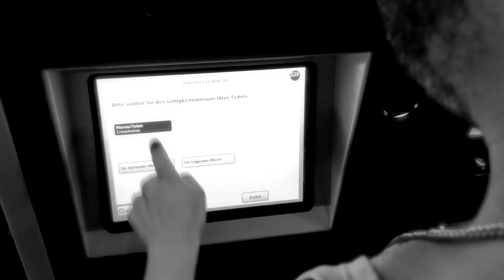Das wilde Sex-Abenteuer – rundfunk 17: Folge 158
Mikrofone anschalten, ganz genau überlegen, was man sagen möchte und ab in die Aufnahme. Diese Folge wird mindestens die nächsten zehn Jahre im Internet bleiben, das muss genauso sitzen, wie die Unterschrift auf anredos neuem Personalausweis. Bei rundfunk17 wird heute ein Feuerwerk der unangenehmen Geschichten abgebrannt. Es geht heiß her. Sexarbeiter anredo startet und erzählt, wieso er fremde Leute vor seiner Haustür aufgabelte, in seine Wohnung einlud, vor deren Augen einen Matratzentest durchführte und dafür sogar noch Geld bekam. Die Experten fragen sich zu Recht, wieso anredo so ein erotisches Abenteuer mit einem Prominenten, ihm, so günstig verscherbelt. Der Kaltschaummatratzenexperte latschte außerdem ins Bürgeramt, um sich einen neuen Ausweis und die Ummeldung zu besorgen. Endlich wieder ein Bürger erster Klasse. Apropos Bürger erster Klasse. BastiMasti und Frau Dr. Fahrmaus haben sich in der vergangenen Woche eine klempnende Person (m/w/d) ins Anwesen bestellt, um die Mayonnaise-Problematik des Abflusssystems zu beseitigen. Was zunächst ebenfalls wie ein erotisches Abenteuer klingt, endete im Chaos. Basti wurde komplett abgezockt, konnte dabei aber immerhin absolut selbstsicher seinen Tannenbaum als ganzjähriges Dekoelement präsentieren. Für den lachhaften Betrag von 500€ (in etwa zwei Paar Socken) kann außerdem weiterhin massenhaft Öl in den Abfluss gejagt werden. Außerdem gibt es ein kurzes Jura-Seminar zu Blitzern in der Fahrschule und die brandneue Rubrik "Komm in die Gruppe". anredo hat sich in die tiefen von Facebook begeben und präsentiert eine verstörende Kommentarsammlung von Usern (bewusst männlich gegendert).

Alle mit * versehenen Links sind sogenannte Ref-ID-Links. Wenn man über diesen Link etwas kauft, verdienen wir daran eine kleine Provision, ohne dass für den Käufer Mehrkosten entstehen.